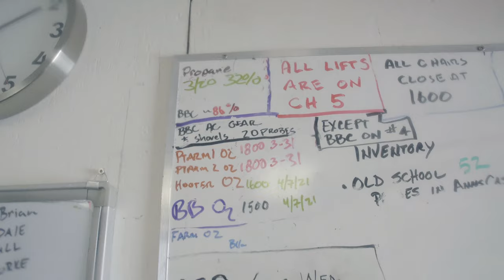2020 2021 Season Edit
You know it's a memorable winter when powder days are the most common days. It just kept snowing! 90% of operating days had 48-hour snowfall, ranging from 1" to 20", adding up to 516" total. Thanks for making it a great season. We can't wait for the next one!